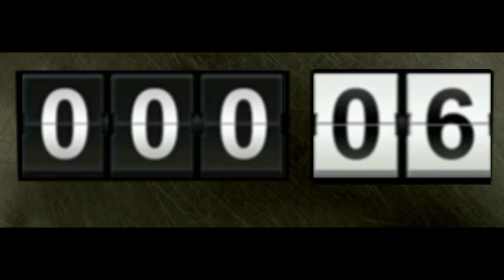Lost Swan Countdown timer - System Failure